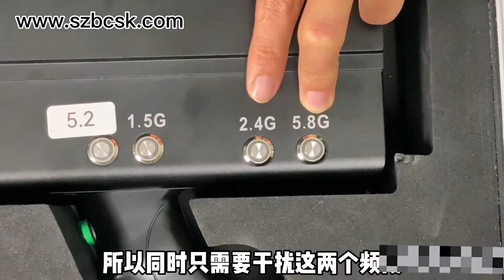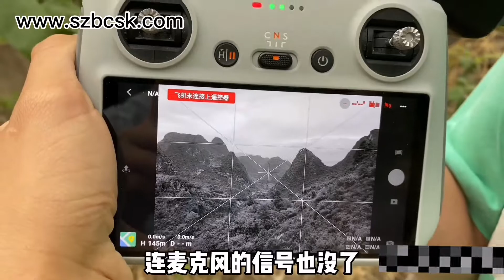Out-of-the-box evaluation of drone anti-gun interference effect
This is the BCSK-sq004 UAV counter gun of Borch Time and Space brand, which can forcibly control 90% of the UAV models in the market. It can drive away with one button, force landing with one button, and cut off video signals with one button.  drone counter equipment # drone jammer # drone drive away device # drone control equipment # drone counter system # drone counter gun